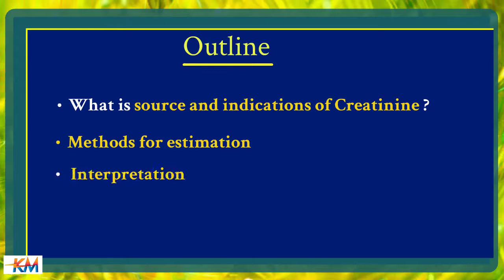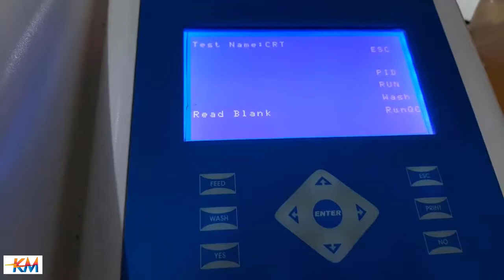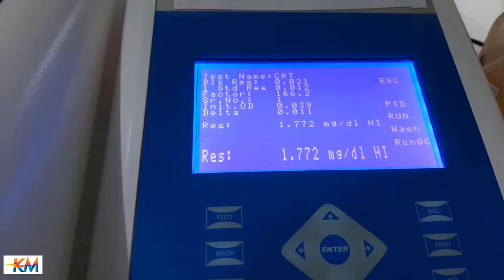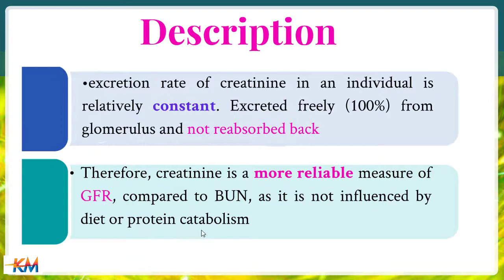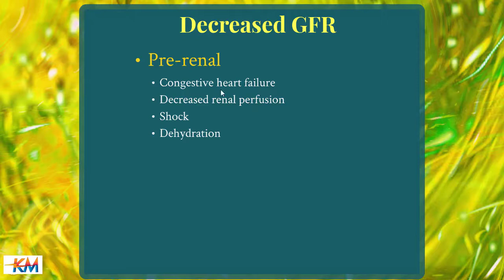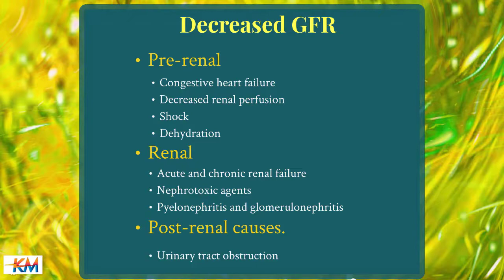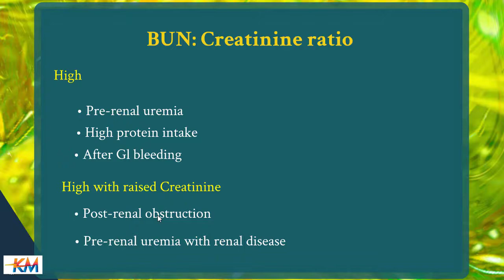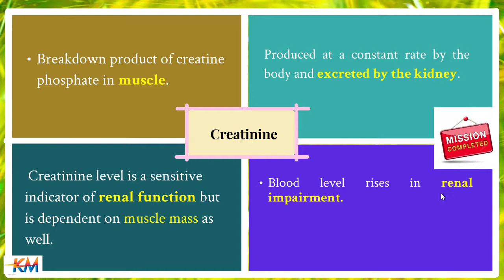Creatinine Test تحليل الكرياتنين وعلاقته بوظائف الكلية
Creatinine test is used to evaluate the levels of creatinine in blood. Creatinine is a waste material generated in body during muscle metabolism process after creatine breakdown. The more muscle a person has, the more creatinine they produce. It is important lab tests in assessing kidney function.